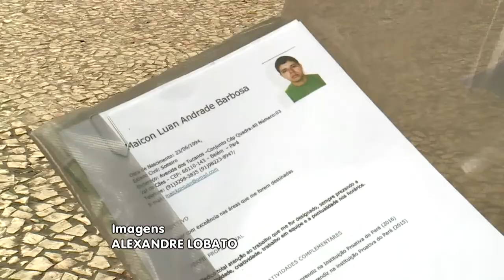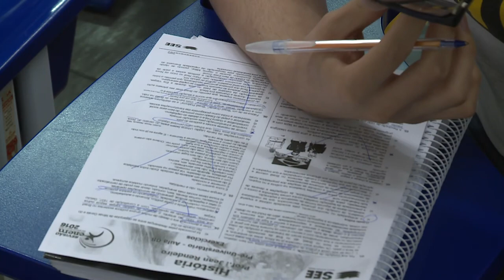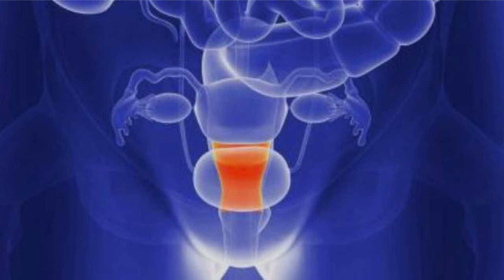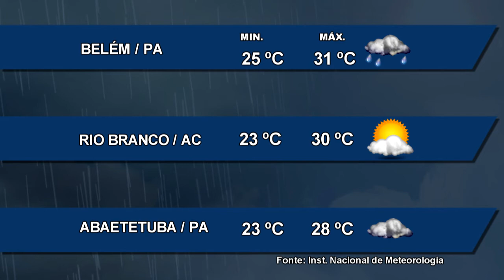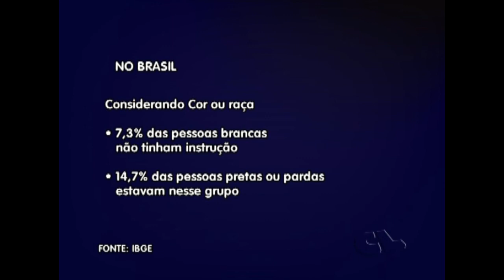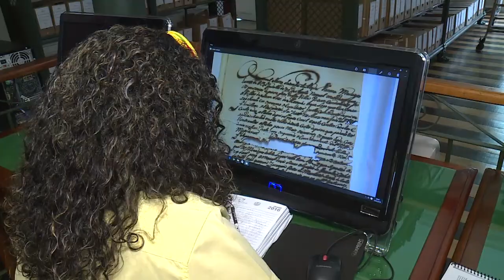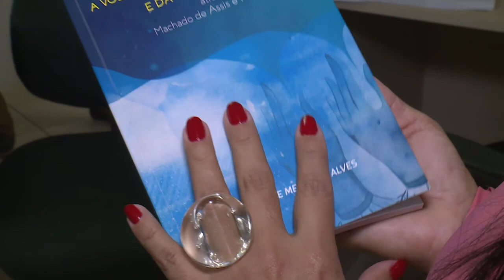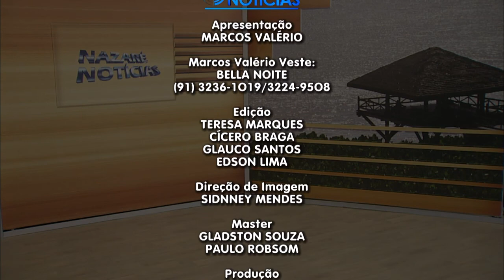Nazaré Notícias - 19/03/2018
Veja nesta edição:

- Cerca de 800 pessoas estão morando nas ruas de Belém;

- Aprovados nas duas chamadas da primeira edição do PROUNI têm até hoje para se inscreverem na lista de espera do programa;

- Os números das principais reclamações dos consumidores;

- IBGE aponta quase 12 milhões de analfabetos no Brasil;

- Vamos conhecer a profissão do contador de histórias;

- Machado de Assis e Milton Hatoum inspiraram  pesquisa de mestrado;

- Belém ganha mais espaço de lazer e pratica esportiva. O parque do Utinga.